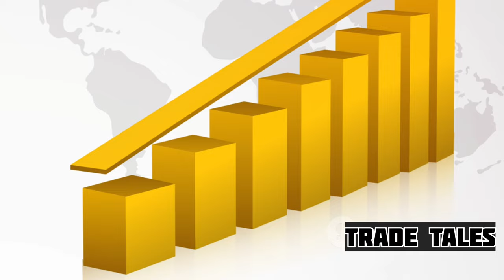How Farmers Earn Million from Processing Crocodile Meat in Processing Factory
Query: How Farmers Earn Million from Processing Crocodile Meat in Processing Factory

Dive into the Thriving World of Crocodile Farming and Meat Processing | Farming Documentary

Join us on a fascinating journey into the realm of giant crocodile farming, where innovative farmers are turning crocodile meat into a lucrative business. In this captivating farming documentary, we explore the intricate process of raising and harvesting giant crocodiles, and the lucrative opportunities that lie in crocodile meat processing.

Discover the advanced techniques and technology employed in crocodile meat processing factories, as farmers harness the potential of every part of the crocodile, from its meat to its skin. Gain insight into the sustainable practices used in crocodile farming, and learn about the benefits of this unique agricultural endeavor.

Whether you're intrigued by the world of farming, interested in agriculture technology, or simply curious about where your food comes from, this video offers a comprehensive look into the thriving industry of crocodile farming and meat processing. Join us as we uncover the secrets behind how farmers are earning millions from processing crocodile meat in processing factories.